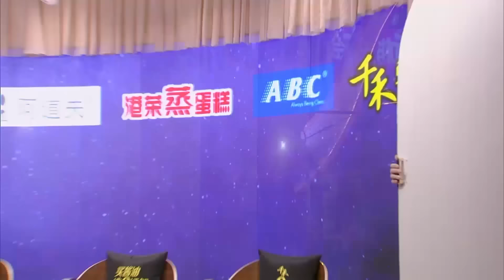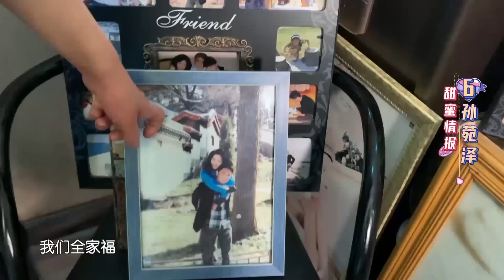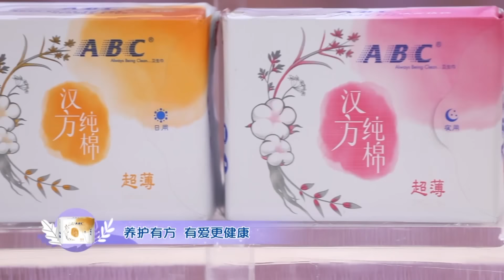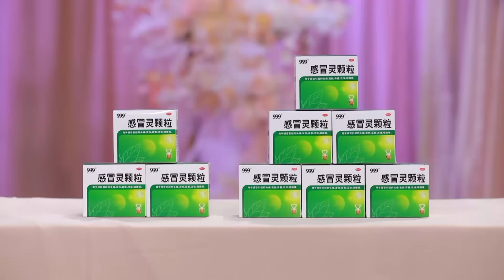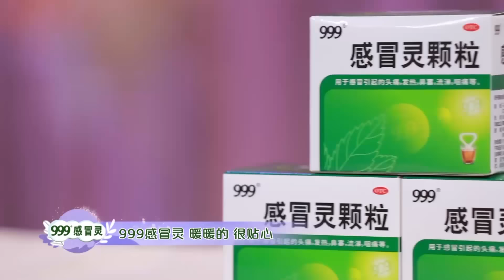新相亲大会 EP05 爱情中最折磨人的不是争吵而是不吵，告诉你如何告别“冷战” 210221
《新相亲大会》第五季回来了！节目定档1月24日，于每周日晚间21:10与广大电视观众见面。作为一档生活服务类节目，《新相亲大会》能够在综艺舞台上连续播出五季，并且热度持续高涨。这一方面，仰仗于其最为核心的服务属性，为单身男女提供了一个婚恋交友的平台；另一方面，也得益于婚恋话题独有的社会粘性，往期节目每期都有婚恋热议话题便是绝佳证明。除此之外，更应归功于节目组不断地推陈出新，在维护节目内核不变的情况下，不断推出最适合当下年轻人的相亲模式。新一季《新相亲大会》，将继续在创新升级上下功夫：邀请明星助力官开启星素对话，合理化舞台功能分区强化代际沟通。既好看又极具现实意义，最美好的姻缘就要来临，欢迎大家订阅和关注！

《新相亲大会 第四季》全集【官方版1080P超清全集完整】视频播放地址：